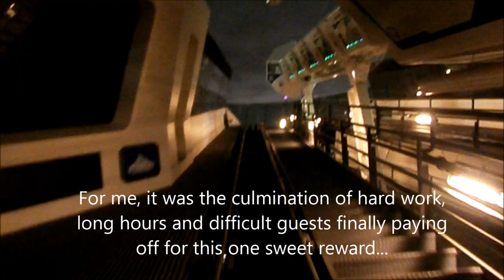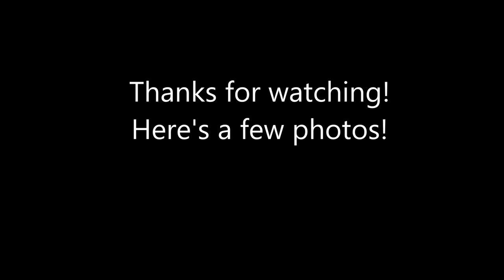Disney International College Program and American Road trip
Here is my long overdue video from my 6 months in America.